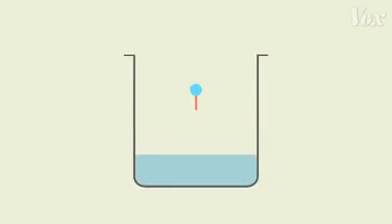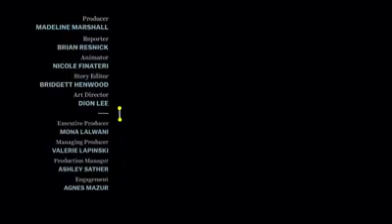Benefits of Washing hands and use of sanitizer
Keep washing tour hands